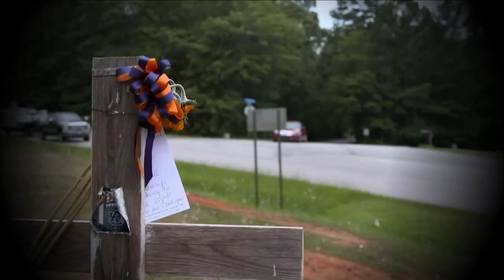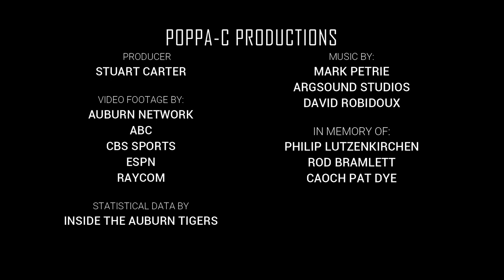Philip Lutzenkirchen Career Highlights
On June 29, 2014, former Auburn tight end Philip Lutzenkirchen was killed in a tragic car accident. Dying at the age of 23, Lutzenkirchen was just beginning his life after college. For those that knew him, it was a devastating loss for family and friends. The standout football player and student signed with Auburn as one of the star players of the 2009 signing class. He was an all-star performer at Lassiter High School in Marietta, Georgia. He was rated as the No. 211 player in the country and the sixth-best at his position.

  The 6-2, 264-pound tight end selected Auburn over Alabama, Florida, Clemson, and other Power-5 programs. He knew from his first visit to Auburn; it was his home away from home. He played as a true freshman, catching five passes for 66-yards during the 2009 season. Philip Lutzenkirchen represented Auburn University well, on and off the field. He was a significant contributor during Auburn’s 2010 National Championship season, hauling in five touchdown receptions.

  2011 would be his most productive season when he totaled 24 receptions and seven touchdowns. He was poised to have another productive season in 2012, but a hip injury limited the senior to just six games. He caught 15 passes during 2012, playing only half the season. During his collegiate career, Lutzenkirchen caught 59 passes for 628-yards, while scoring 14 touchdowns. His 14 touchdown receptions remain a school record. He made the most of his receptions, with 32 resulting in a first down and 16 being impact plays or plays of 15+ yards.

  He was a team player who often set the edge on outside run plays and would stay in the backfield to provide additional protection for the quarterback. He played in an offense that primarily featured the tight end inside the red zone but not so much outside the opponent’s twenty. He will forever be remembered not only for his effort on the field but the quality of life he led off the field. As a player, Lutzenkirchen was one of the best tight ends to suit up for the Auburn Tigers.

  This video project is a non-profit production and part of a historical series of videos, documenting great moments in Auburn football. I hold no copyrights to the content within.